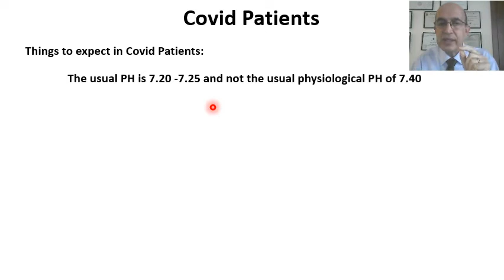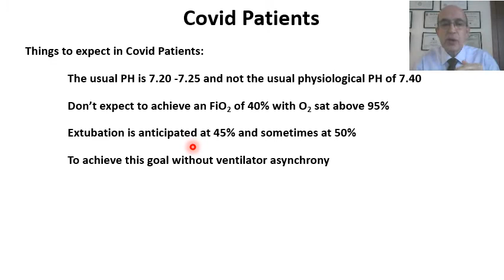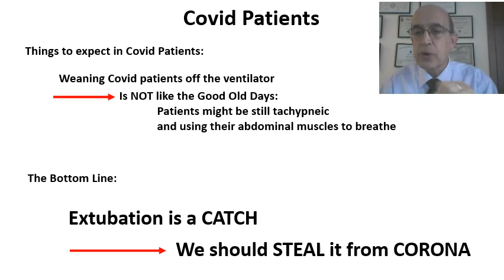Lesson 24: story of covid 19 patients with the ventilation